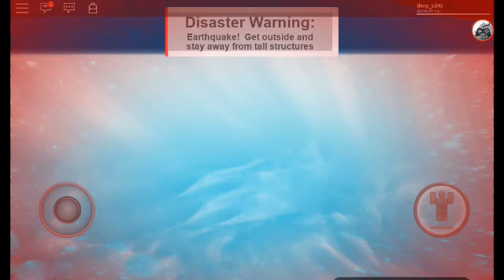Survive man SURVIVE!